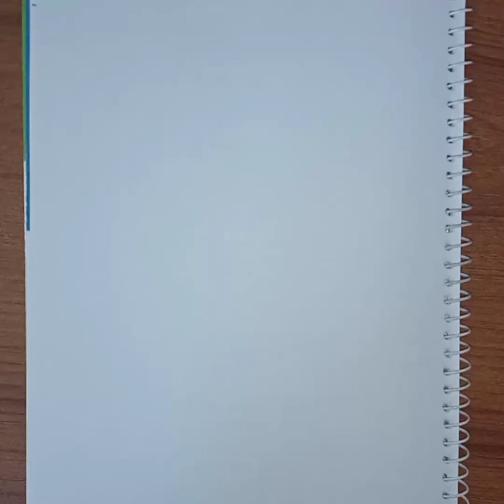How To Draw A Mermaid || Easy Pencil Drawings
Hello Guys!!
Today you’ll learn to draw a mermaid easy and step by step. I was so exited to making this video of a "mermaid " and sharing with you all. Draw this mermaid by following this drawing lesson.

If you like it then please keep connected with Sohana's Art Gallery.